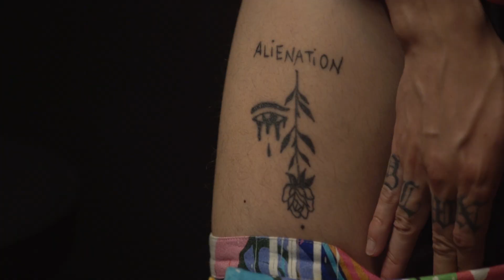Zoda racconta i suoi tatuaggi | ESSE MAGAZINE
Esse Magazine presenta Zoda